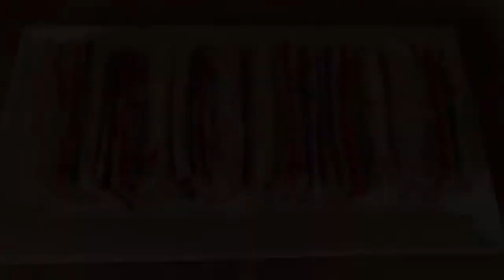Nargasi Koftay Recipe | Kofta Scotch Egg Curry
Nargasi koftay is a scrumptious curry dish made with boiled eggs encased in a shell of spicy minced meat which in turn is deep fried and tossed in a savoury spicy yogurt and tomato based sauce.
Nargasikoftay can be seved with rice, naan, chapati or paratha. Hope you like it! Happy cooking and Buon Appetito! 😊